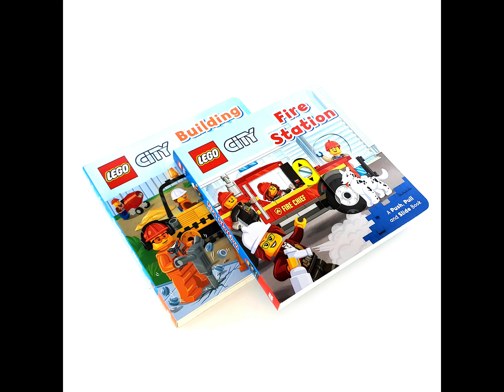LEGO︰A Push Pull and Slide Book(兩冊/組)